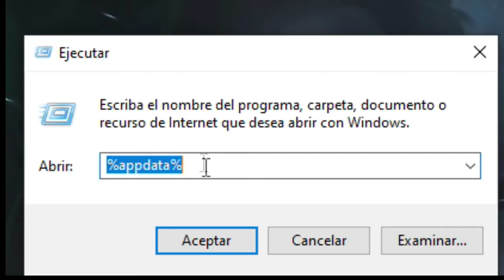Descargar Tiny Mob Farm Mods De Granja De Enemigos Para 1.12.2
Titulo Es :Descargar Tiny Mob Farm Mods De Granja De Enemigos Para 1.12.2
Solo Tienes que Saltar Publicdad. Link Del Mods.

Lα copiα de este video,
sera denunciada.